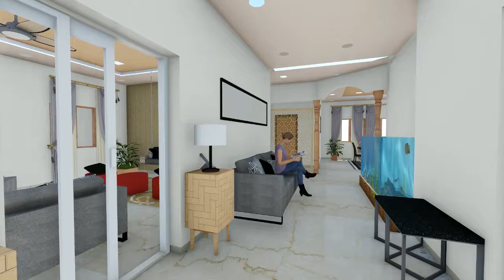COLOMBO INTERIOR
Proposed apartment Interior walkthrough.